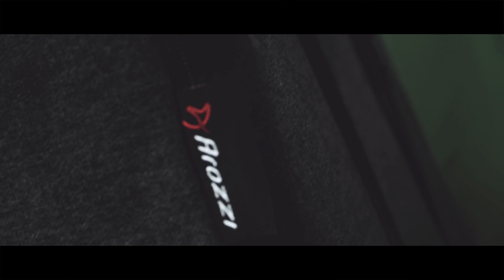Potěšení pro váš/náš zadek - Herní židle od Arozzi